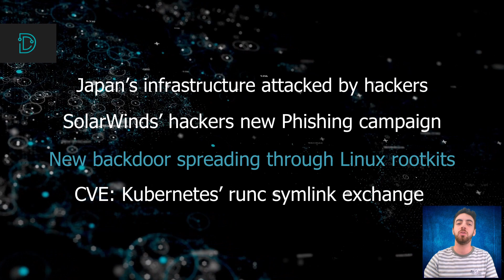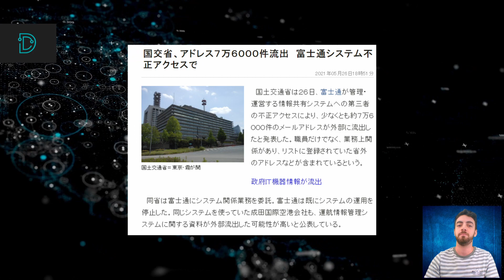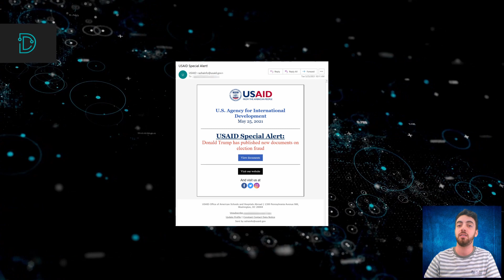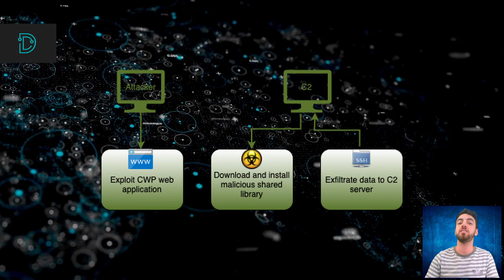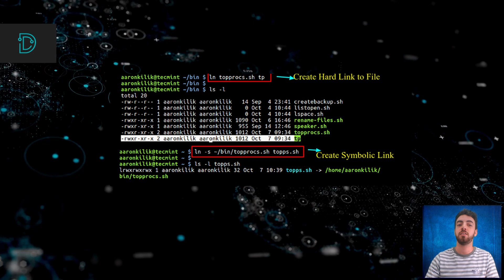SSD's Cyber Security News Recap - June 4th, 2021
SSD Secure Disclosure brings you the week's top news headlines and updates. On today's show, we discuss Japan’s infrastructure hacker attack, a new phishing campaign launched by SolarWinds’ hackers, New backdoor spreading through Linux rootkits, and our CVE of the week: a symlink exchange vulnerability in Kubernetes’ runc.

1. Japan’s cyber attack

2. SolarWinds hackers Strike back

3. The Facefish backdoor

4. Runc symlink exchange vulnerability